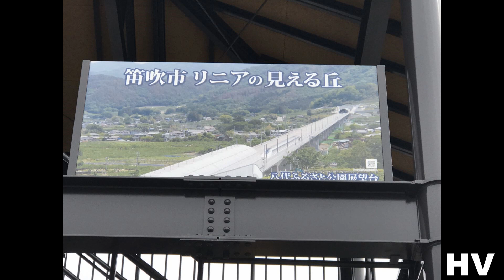リニア試験走行を写真と動画で・Linear test run with photos and videos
東京-大阪間を約70分で結ぶ夢のプロジェクト「リニア中央新幹線」。
2027年の東京-名古屋間開通を目指して、品川と名古屋間
リニア最大の難工事南アルプストンネル建設工事が進められ、試験走行もしています。
山梨県笛吹市から上野原市までの総延長42.8km。そのうち35.1kmがトンネル内を走行します。
リニア実験線区間がある山梨県笛吹市には、大自然の中を走るリニア最高のビュースポットが
あります。
走行中のリニアを目撃できるのは、今のところリニア見学センターのある都留市と
笛吹市だけです。
撮影は、ふるさと公園周辺と花鳥山周辺で撮影しました。
二つとも駐車場がありますが狭い道もあるので注意が必要です。
※走行試験は日によって変更となる場合がありますので確認してから見学をお勧めします。

笛吹市観光HP
URL

A dream project “Linear Chuo Shinkansen” that connects Tokyo and Osaka in about 70 minutes.
Between Shinagawa and Nagoya aiming at Tokyo-Nagoya opening in 2027
The construction of the South Alps tunnel, which is the largest construction site of Linear's largest, is underway, and testing is also being conducted.
Total length 42.8km from Fubuki City, Yamanashi Prefecture to Uenohara City. Of these, 35.1 km travel in the tunnel.
In Fubuki City, Yamanashi Prefecture, where there is a linear test line section, there are linear best view spots that run through nature.
There is.
It is with Tsuzu city where there is a linear tour center so far that you can witness the linear while driving
It is only Fuefuki city.
The photo was taken around the park and around Hanatoriyama.
Both have parking lots, but there are also narrow roads, so be careful.
※ Since the driving test may change depending on the day, it is recommended to check after checking.

频道登记拜托。
채널 등록 부탁합니다.